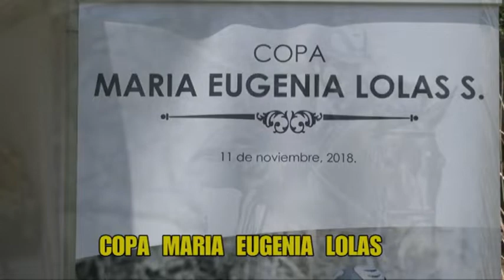11-11-2018 C. DE POLO PRUEBA 12. HOMENAJE A MARIA EUGENIA LOLAS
EL  DIA  11 DE  NOVIEMBRE  SE  REALIZÓ  UN HERMOSO HOMENAJE  ECUESTRE A LA RECORDADA  AMAZONA DEL  CLUB  MARÍA  EUGENIA  LOLAS,  CON LA PRUEBA  12,   TIPO " POWER & SKIL " CON LA  PARTICIPACION  DE MAS DE 40  BINOMIOS,
  CATEGORIA  AMATEUR .  EN  ESTRECHO  FINAL  TRIUNFÓ  LA AMAZONA  ISABEL MARIN   CON  59.88"  ENRIQUE TAPIA REGISTRÓ  59,89" EN EL 2º LUGAR , TERCERO  JORGE KOSTERLITZ.